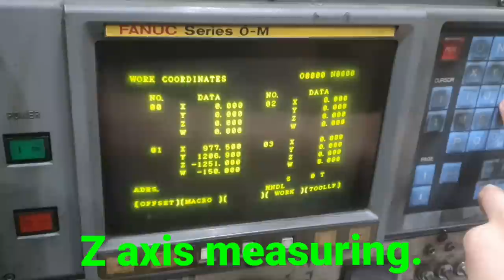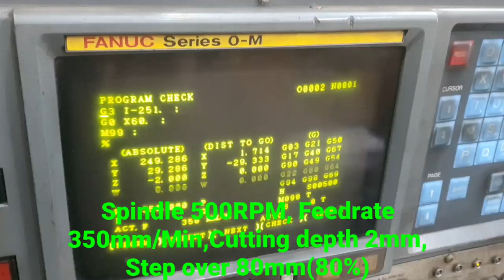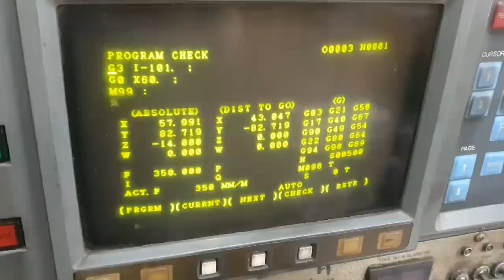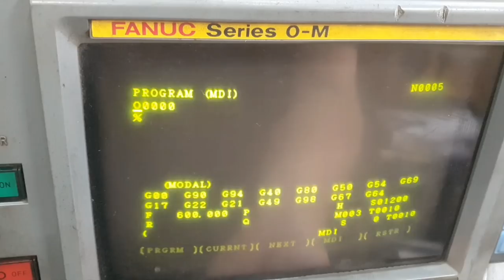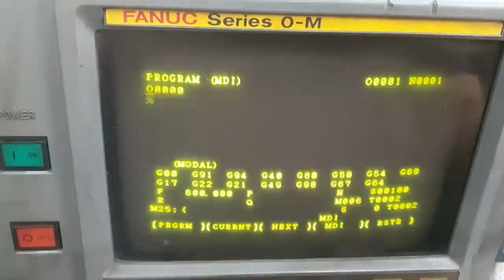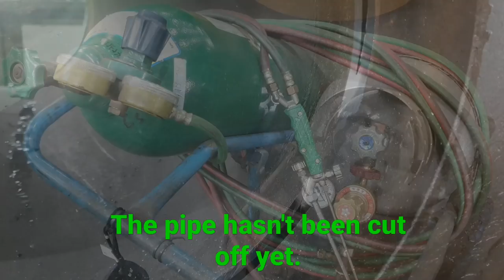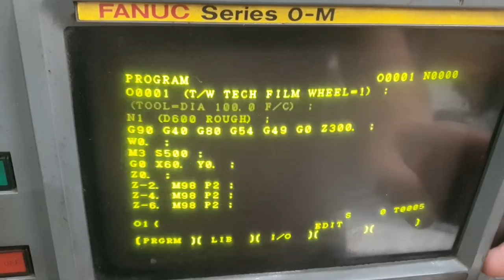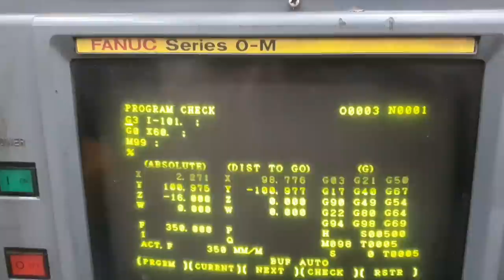D2500mm foamed polyethylene film wheel machining - CNC Boring, CNC Milling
This video is a film wheel processing video.